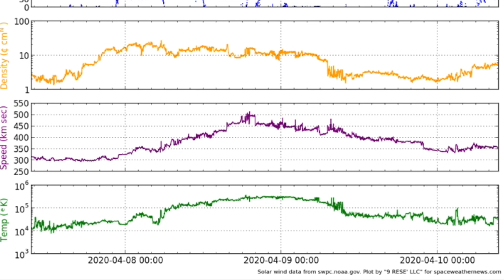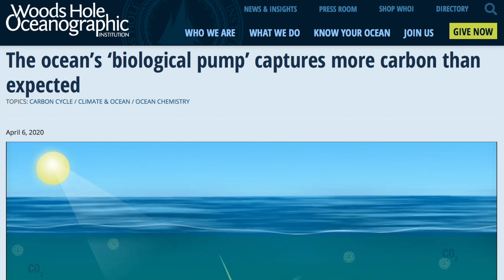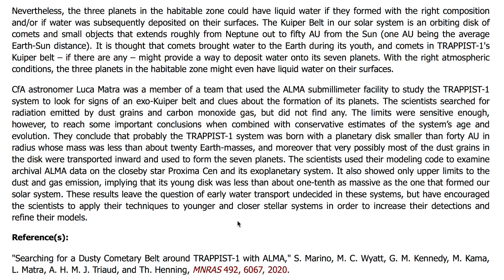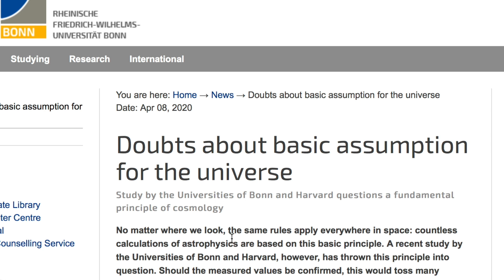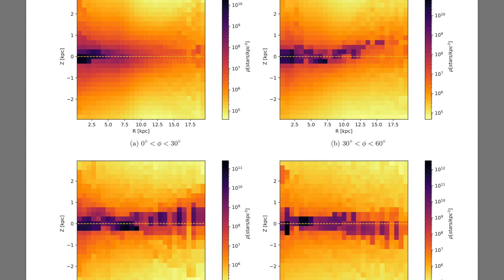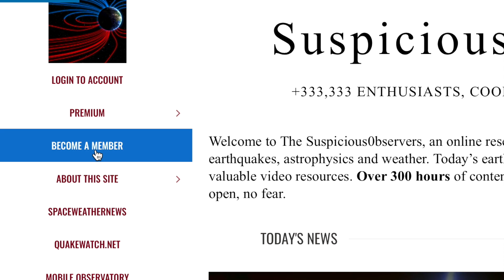The Oldest Story, Sky Spraying, From Dust to Dwarfs | S0 News Apr.10.2020